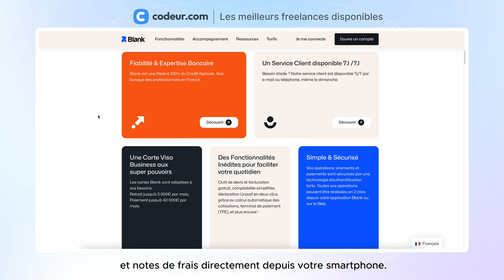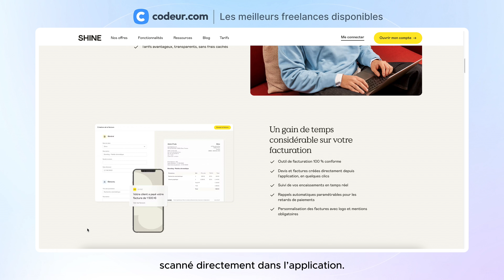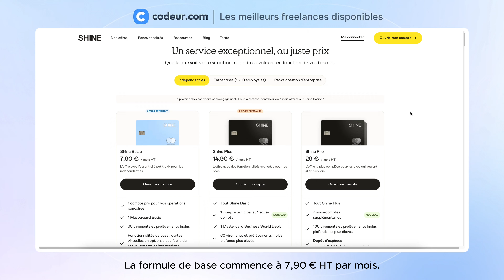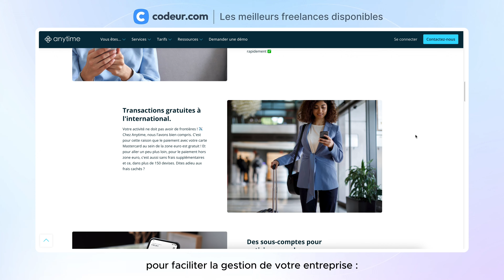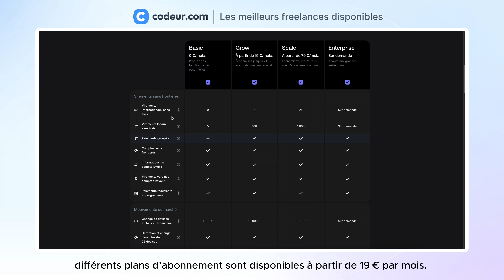Les meilleures banques pour auto-entrepreneurs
En tant qu'auto-entrepreneur, gérer vos finances peut vite devenir complexe. Dans cette vidéo, on vous présente les banques les plus adaptées pour simplifier la gestion de votre activité et vous aider à rester serein au quotidien.